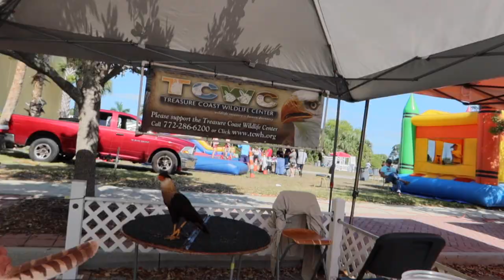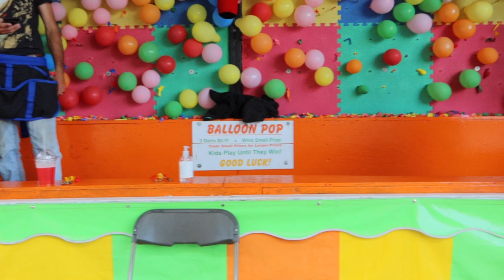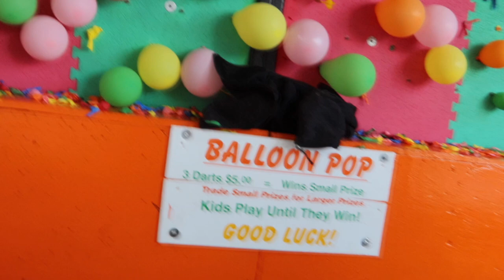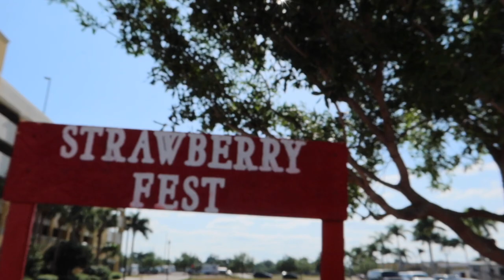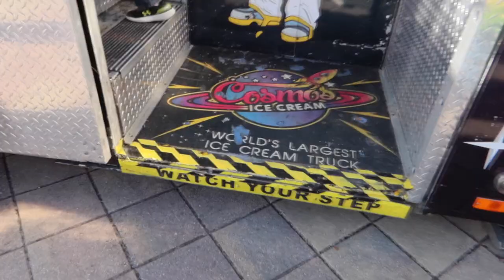VLOG: Strawberry 🍓 Festival | Port St Lucie Florida 2021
⇢Fun Facts⇣
*Cameras I Use: Cannon 80D & iPhone12
Cannon G7X mark 3 VLOGS)
*Age 26
*South Fl